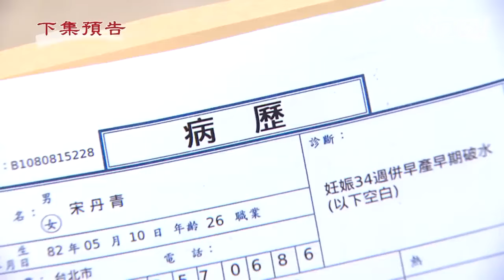天道EP95預告／瑩瑩綠茶又來亂！子彤驚覺不對勁當場教訓 雅潔竟不孕想與東俊離婚遭拒 Fight For Justice｜三立娛樂星聞